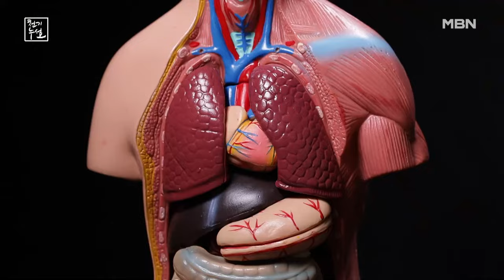환절기 질환 극복법! 호흡기 3중 필터를 챙겨라 MBN 241025 방송